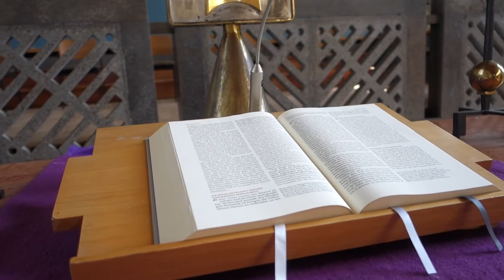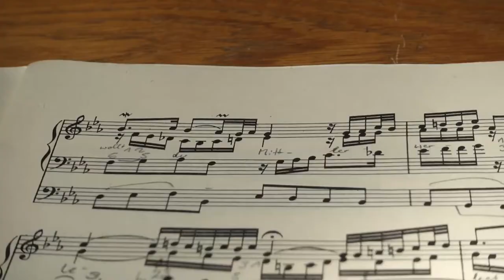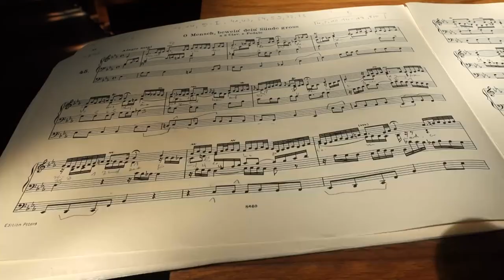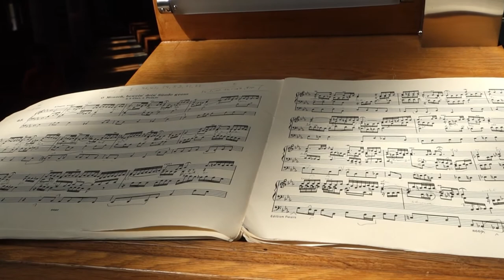Unsere Kantorin Susanne Hartwich-Düfel spielt eine Orgelsonate zum Karfreitag...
…in unserer St. Matthäus Kirche Erlangen